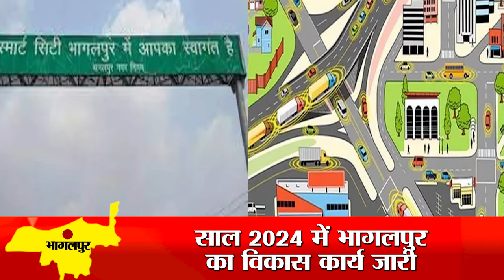जानिए भागलपुर लोकसभा सीट का राजनीतिक समीकरण